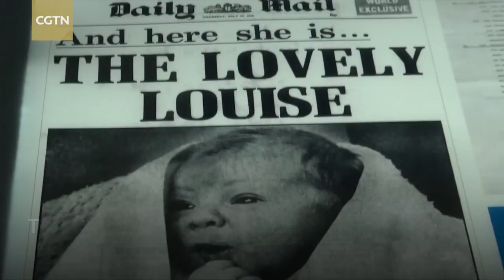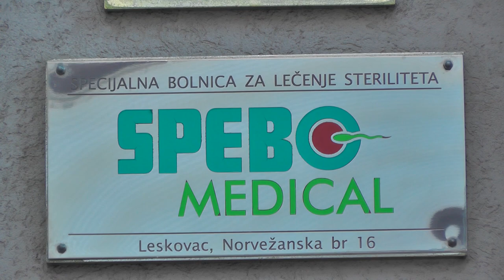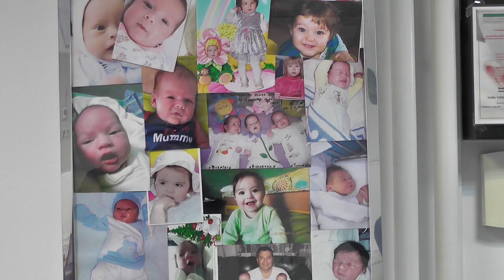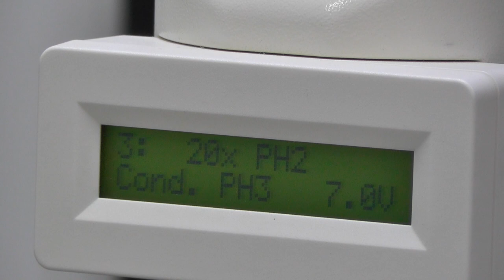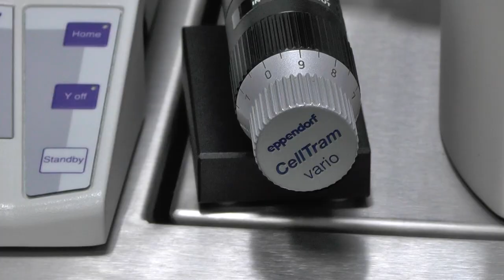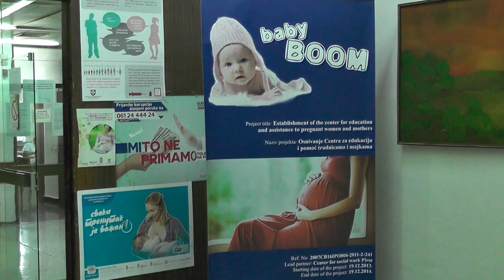ŠANSA ZA RODITELJSTVO - epizoda 5